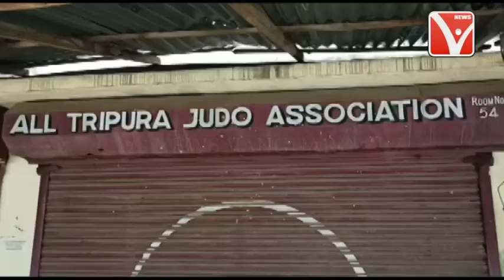রাজ্য ক্রীড়া পর্ষদ অনুমোদিত সব ধরনের কোচিং সেন্টার ও খেলাধুলা অনির্দিষ্ট কালের জন্য স্থগিত করা হলো